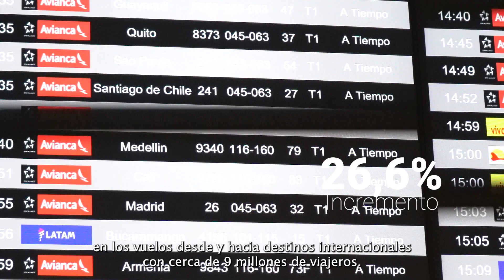Crecimiento del 26.6% en movilización de pasajeros internacionales en el primer semestre de 2023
El incremento en la cifra de pasajeros internacionales, comparada con el 2022, es una muestra de confianza hacia el transporte aéreo y el turismo nacional. La estabilidad en los números además evidencia la solidez de la industria y el creciente desarrollo económico del sector aéreo en Colombia.